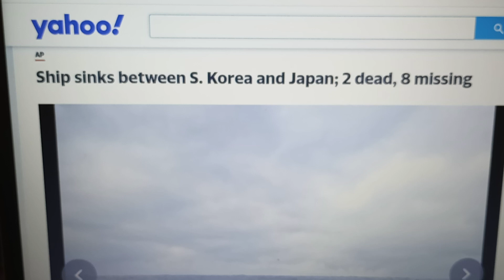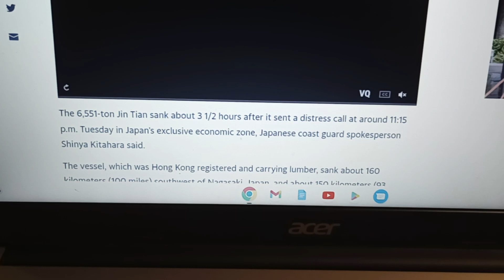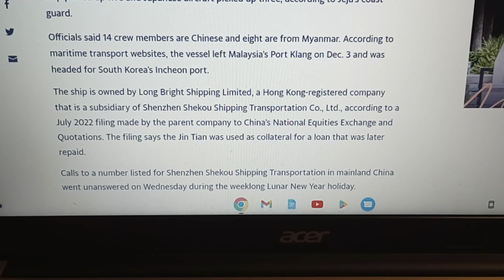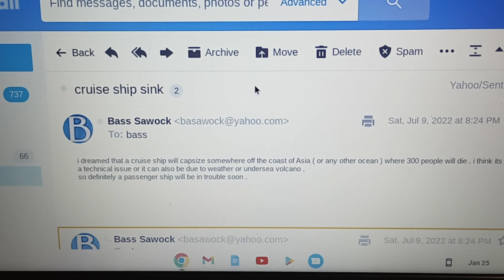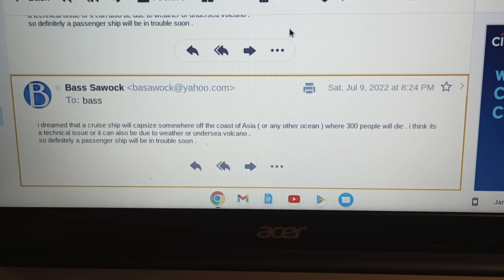Cargo Ship Sunk Off Asia